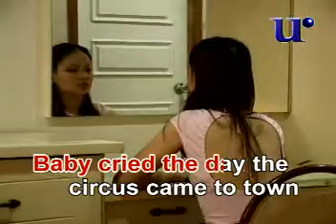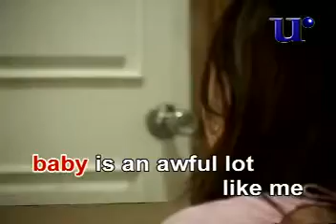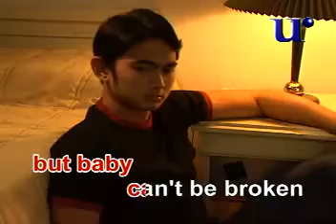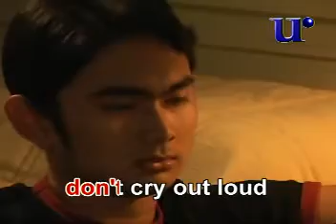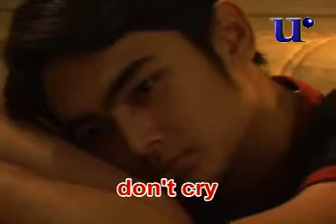Don't Cry Out Loud Video Karaoke (Universal Records)